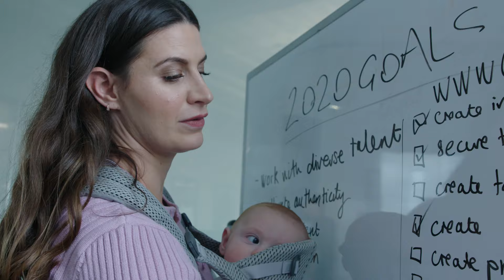BABYBJÖRN Baby Carrier Free – Rachel Zeilic